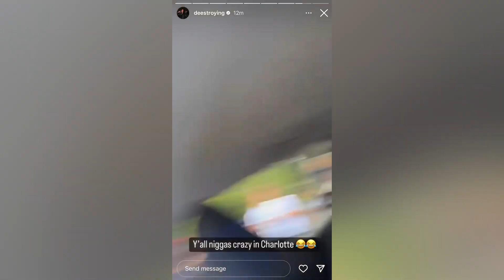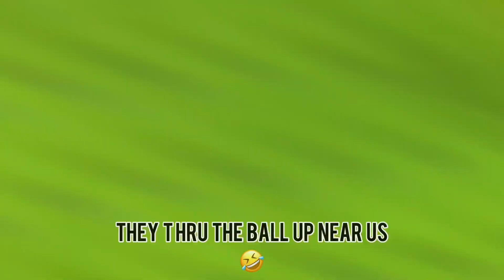DEESTROYING 1on1 EVENT IN CHARLOTTE, NC !!! (FRED, DEESTROYING, COACH OTB & MORE)